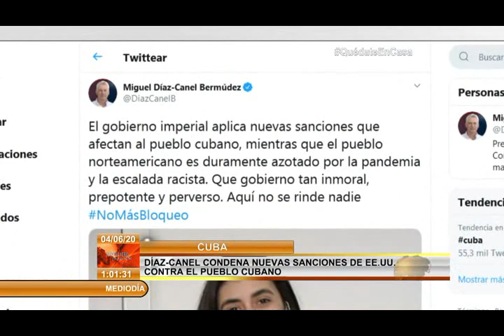Díaz-Canel: “En Cuba no se rinde nadie”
El presidente de la República de Cuba, Miguel Díaz Canel Bermúdez, rechazó este 4 de junio  las nuevas Medidas anunciadas por el Departamento de Estado de EstadosUnidos contra siete entidades cubanas.